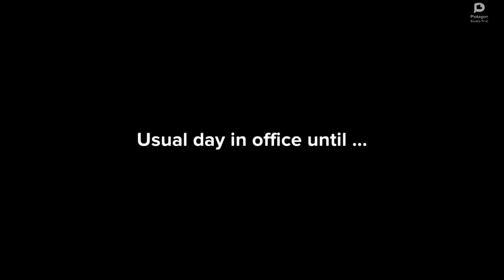Comical video about important of inner peace and joyfulness.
Your body and mind will work best and find fullest expression only when you are joyful and peaceful. Quote from Sadhguru.